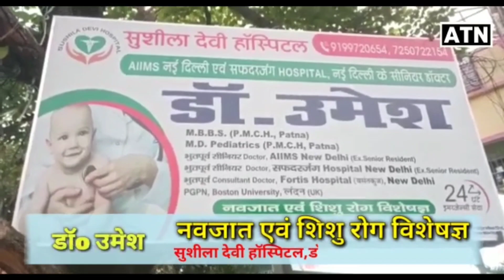सीवान के दक्खिन टोला मे मुस्लिम समाज ने अवध बिहारी को चावल से तौला!!ATNLIVE.IN